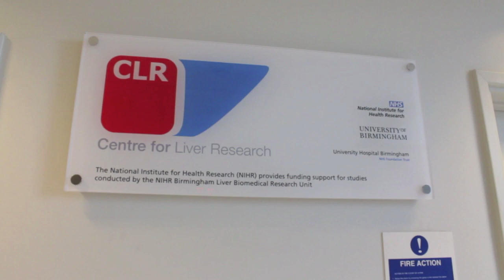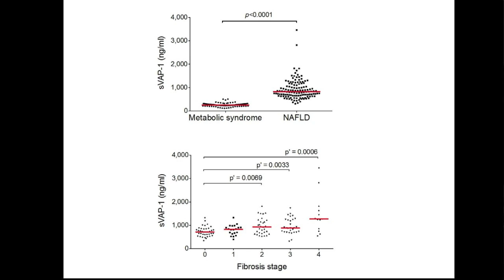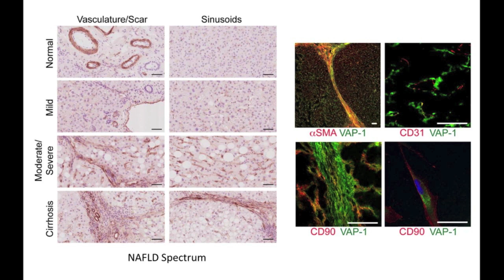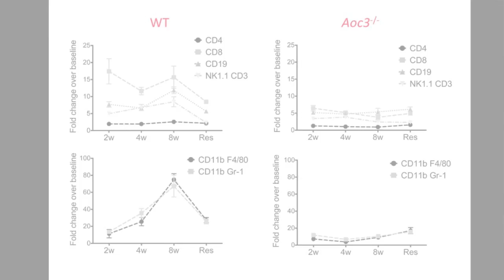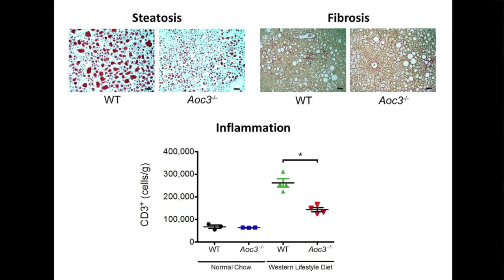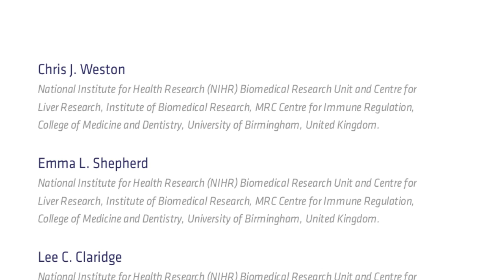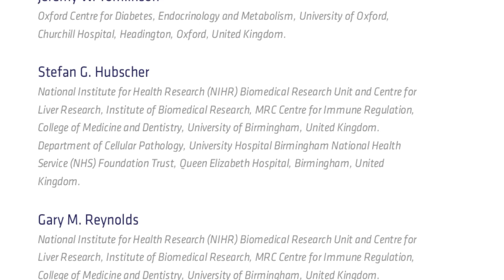Vascular adhesion protein-1 and liver disease progression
Nonalcoholic fatty liver disease (NAFLD) is the most common liver disorder and is associated with metabolic dysfunction. Persistent hepatic inflammation in diseased livers results in progressive fibrosis and loss of hepatic function. Vascular adhesion protein-1 (VAP-1) is expressed on the hepatic endothelium and recruits leukocytes to the liver; however, it is also produced as a soluble form (sVAP-1) that has monoamine oxidase activity. In this episode, David Adams, Chris Weston, and Emma Shepherd discuss their work, which links sVAP-1 levels in patient serum to NAFLD severity and prognosis. In murine hepatic injury models, loss of VAP-1 or inhibition of VAP-1 enzymatic function reduced inflammatory cell recruitment to the liver and fibrosis. The results of this study suggest that targeting VAP-1 has potential as a therapeutic strategy for limiting hepatic inflammation and fibrosis.